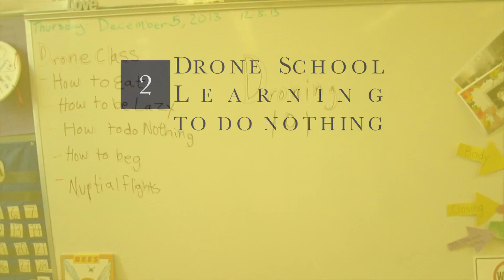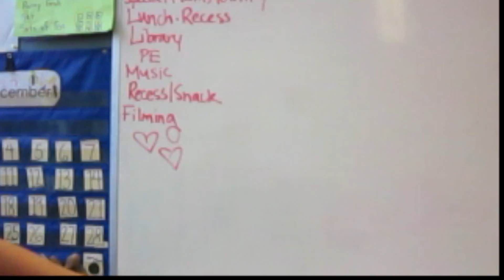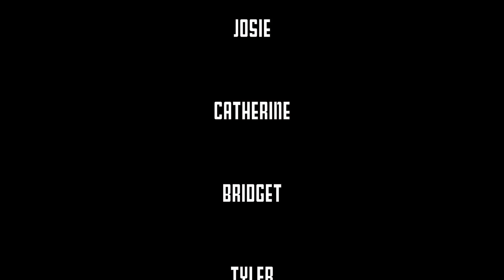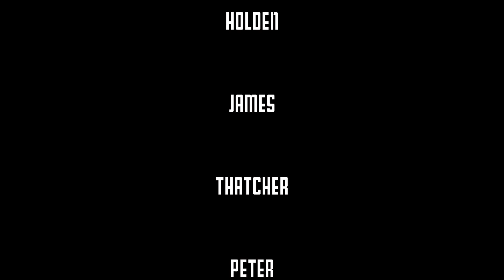The Queens' Destiny (A Guardian Production)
Come visit Hivesville for battle of two Queen Bees. The Guardians of Room 13 (OES) bring to life the wildly imaginative life inside a hive. Beware of the Zombie Bees. Co-Directed and Edited by Mr. David. Co-Directed by  Ms. Kucera. This version was complete May 20th 2014 for our OES First Grade Learning Celebration.